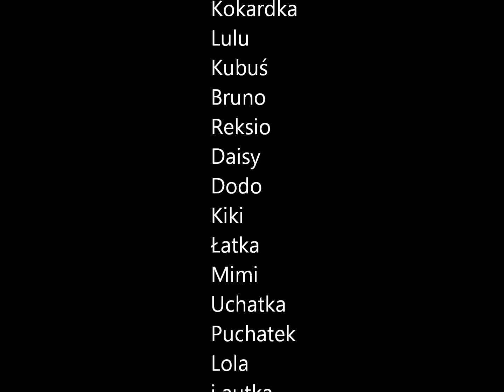Pet-miasto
animacja moich Petshopów